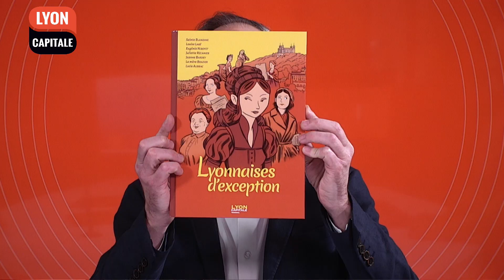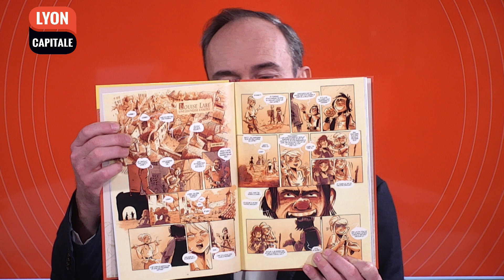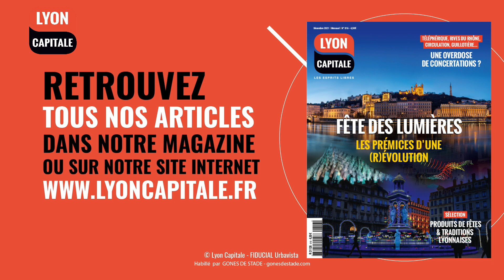6 minutes chrono avec Ludivine Stock et Yan Le Pon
Ludivine Stock et Yan Le Pon comptent parmi les auteurs et scénaristes de la nouvelle bande dessinée de Lyon Capitale "Lyonnaises d'exception".